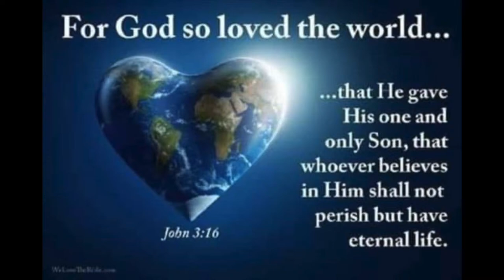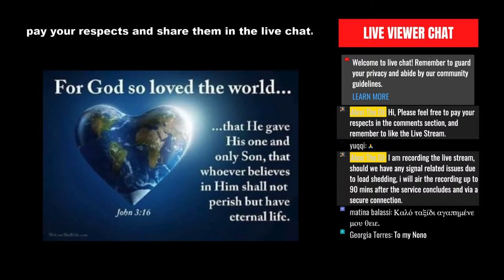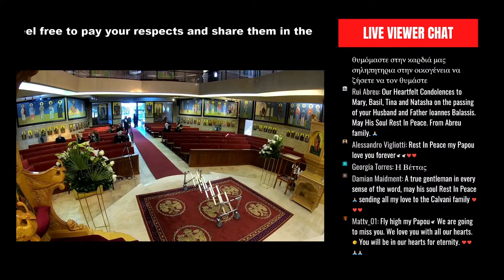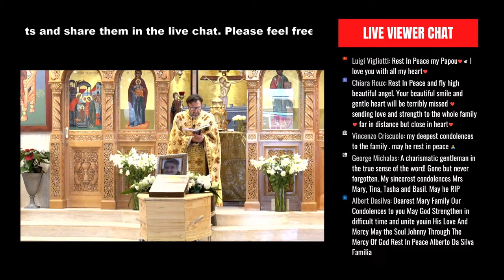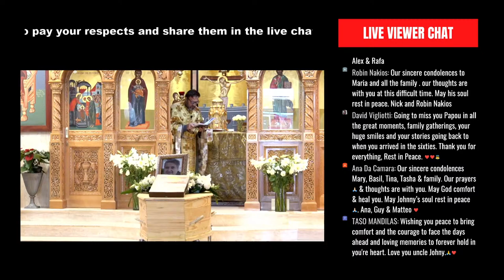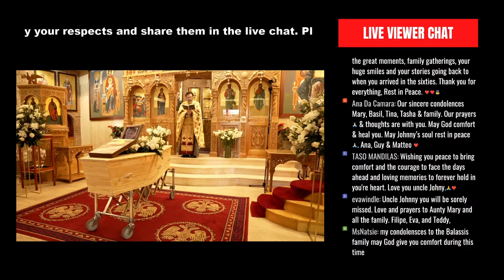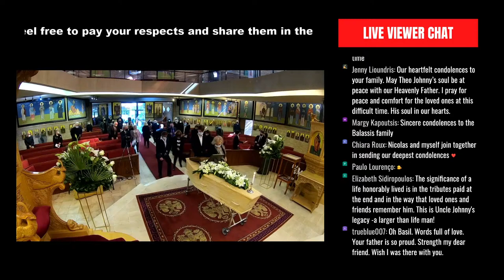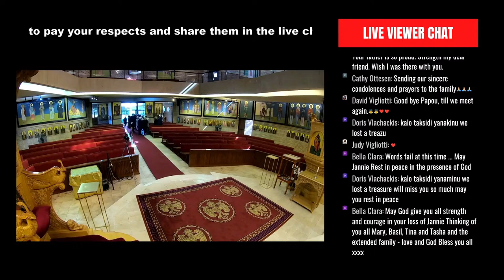Ioannis Balassis Funeral Service Live Stream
In Loving Memory of Ioannis Balassis

Died: 26 June 2021

The Service will be live streamed from the
Hellenic Orthodox Church Of The Virgin Mary,
62 5th St, Melrose Estate, Johannesburg,
on Friday, 02 July 2021, at 10AM​​.

Option 1: Google Search Ioannis Balassis Funeral Service Live Stream

Option 2: YouTube Search Ioannis Balassis Funeral Service Live Stream

or

Step 4: Click on Ioannis Balassis Funeral Service Live Stream Image or Video,

Time Codes:
00:00 Intro
07:05 Live stream starting soon
11:13 Video slide show
29:30 Ioannis Balassis enters Church
32:00 Funeral service begins
1:05:51 Father George Eulogy
1:14:40 Eulogy 1 - Vasillis Bilassis
1:22:00 Eulogy 2 - Ioannis Bilassis
1:27:05 Eulogy 3
1:34:00 Family and friends pay their respects
1:37:40 Ioannis Balassis exits
1:43:20 Live stream ends